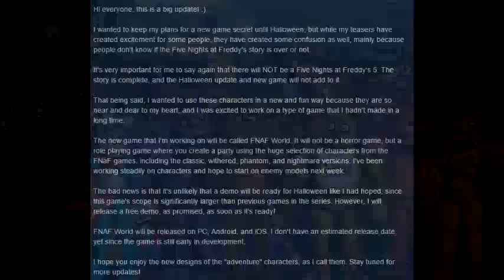FNAF WORLD || FNAF WORLD NEW FNAF ROLE PLAYING GAME! || FIVE NIGHTS AT FREDDY'S : WORLD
FNAF WORLD ► FNAF WORLD NEW FNAF ROLE PLAYING GAME! ► NEW FNAF RPG! FIVE NIGHTS AT FREDDY'S : WORLD

Thanks for all your support horde, rating the video and leaving a comment is always appreciated! If you’re reading this, comment FNAFWORLD to prove you’re a real fan!

Grow Your Youtube Channel & Earn MORE Money! MUSIC CREDITS